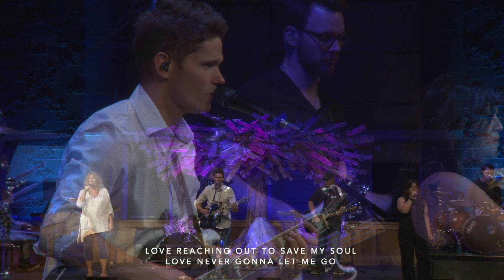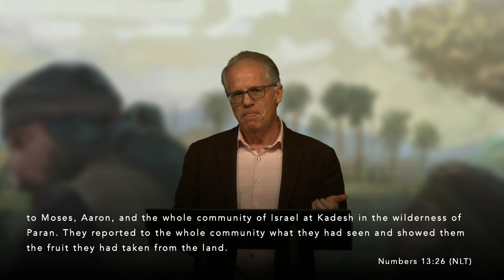May 31, 2020 Service - How Bad Do You Want It!!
Today Pastor Nelson begins a new teaching series with a message titled "How Bad Do You Want It!! Learn practical steps to push forward in your life. We have an engaging music set as well.